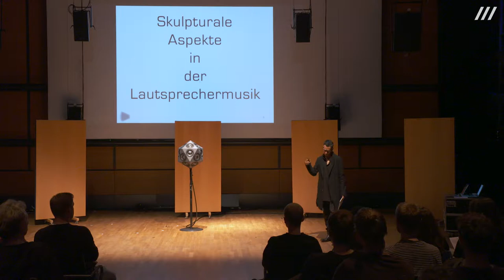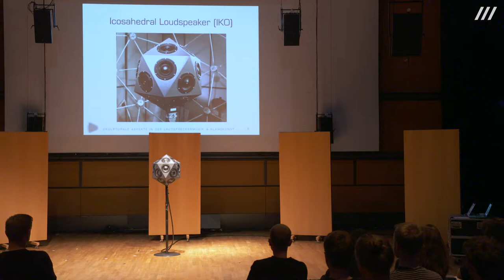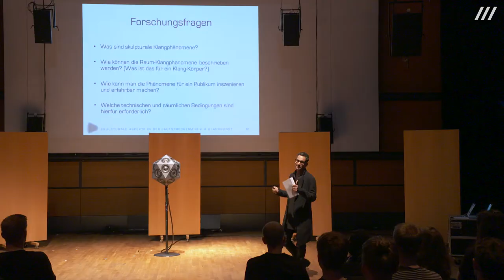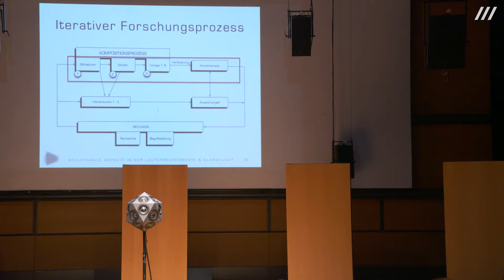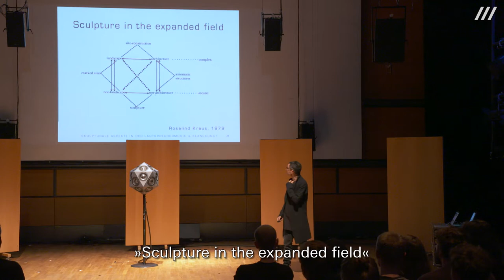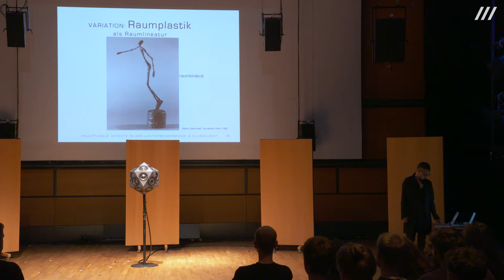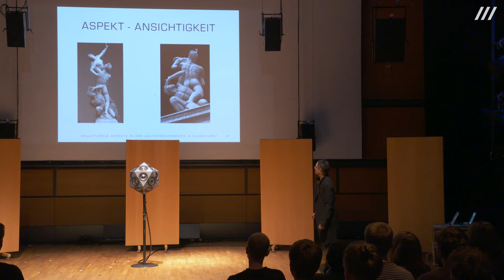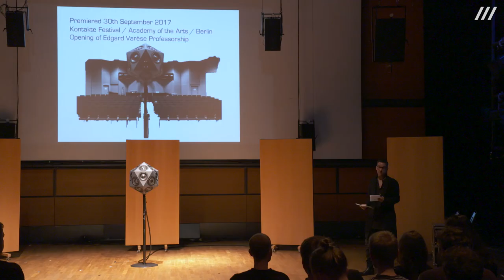Gerriet K. Sharma: Skulpturale Aspekte in der Lautsprechermusik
Vortrag und Buchpräsentation im Rahmen der Ausstellung »Negativer Raum«

Der Vortrag versucht, elektroakustische Raum-Klangphänomene [plastic sound objects], unabhängig von ihren technischen Beschreibungen und metaphorischen Zuschreibungen als »klassische« skulpturale Körper-Raumbeziehungen einzuordnen. Aktuell beschäftigen die angewendeten ​​​​lautsprecherbasierten Klangprojektionsverfahren Autoindustrie, Computer- und Handyfirmen, Eventindustrie und VR-Technologie. Diese werden in kürzester Zeit in diversen Ausführungen für jeden Haushalt zur Verfügung stehen. Diese Verfügbarkeit wirft die Frage auf, was wir an Wahrnehmungen in diesen medialen Räumen teilen, und wie wir Potentiale für ästhetische Erfahrungen überhaupt noch aufspüren und für die akustischen Künste nutzbar machen können. Die Frage der Beschreibung eben dieser radikal anderen, medienspezifischen Raum-Klangphänomene als »skulptural« ermöglicht deren Behandlung unabhängig von marketingtechnischen Idealisierungen und cineastischen Sound-Sensationen. Dabei geht es um die Entwicklung einer ästhetischen Praxis, die Raum komponiert, indem sie Raum als Voraussetzung für klang-plastisches Material annimmt und damit das Ziel verfolgt, einen poetischen Ansatz in zeitgenössischer Medienkunst zu finden, um komplexe Umgebungen künstlerisch einbeziehen zu können.

Videodokumentation:
ZKM | Videostudio

Kamera: Christina Zartmann, Xenia Leidig
Schnitt: Tim Wenz